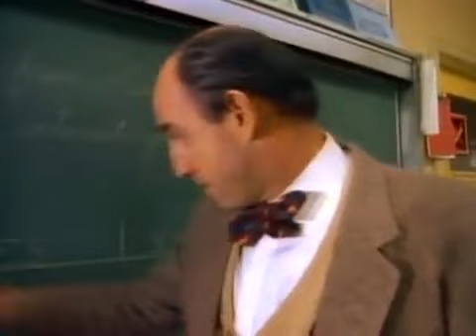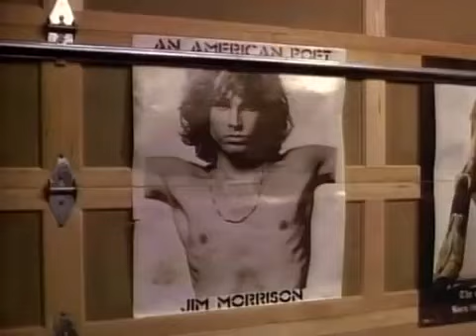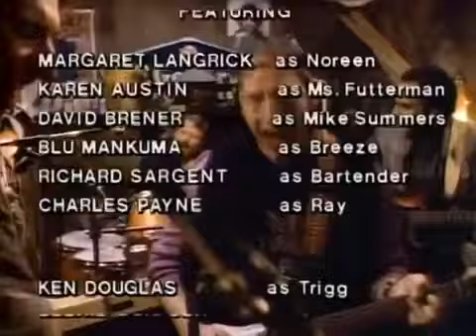21 Jump Street - Pilotfolge 1 - in voller Länge ( mit Johnny Depp)